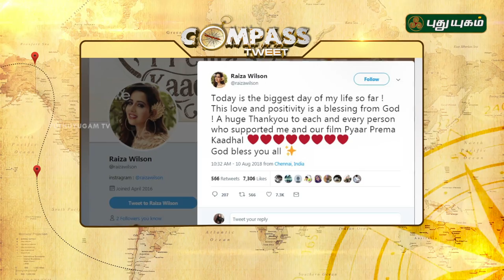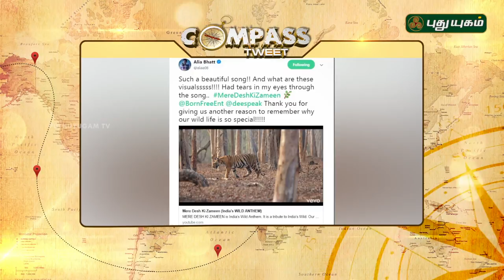Compass Tweet | Trending News | Viral Photos | 04/09/2018 | PuthuyugamTV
A celebrity or public figure posts a comment on Twitter, sometimes trying to be funny, effectively thoughts and interaction with audiences.